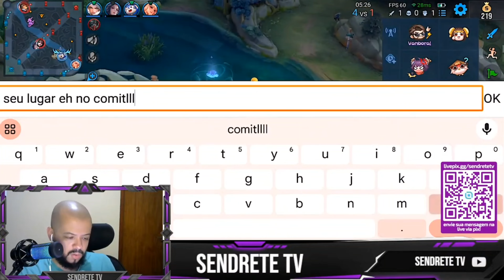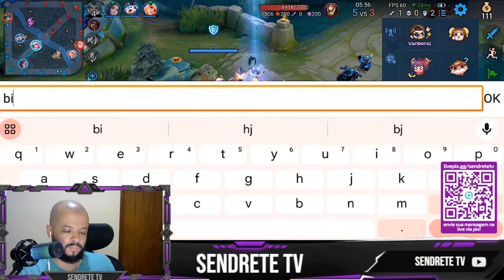YARIA MELHOR SUPORTE FADINHA NO HONOR OF KINGS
yaria melhor suporte fadinha no honor of kings atualmente junto com menki faz estrago na partida.

🎥 LIVES AS 00hrs aqui no canal

✅ Apoie o canal virando membro ✅